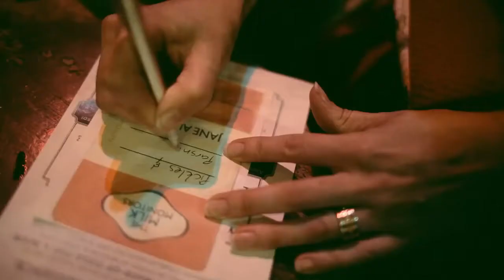Austentatious - The Improvised Jane Austen Novel Trailer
Austentatious is an improvised comedy play starring a cast of the country’s quickest comic performers. Every single show the cast conjure up a brand new ‘lost’ Jane Austen novel based on nothing more than a title suggested by the audience.